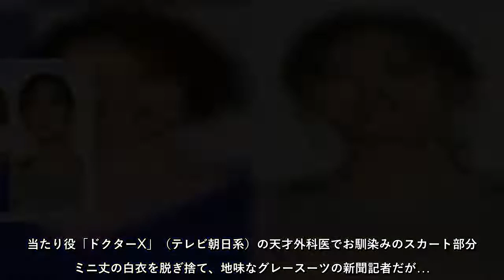米倉涼子、“妖艶アンドロイド姿”が暗示する「ドクターX」次回作の有無とは！？